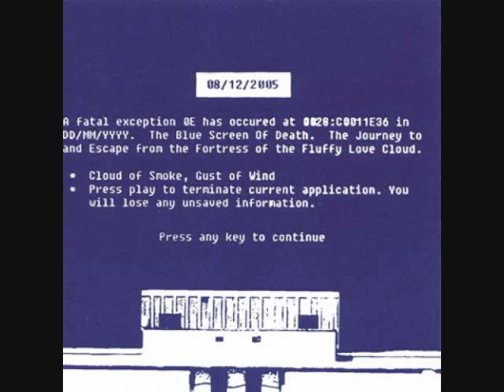DD/MM/YYYY - Innermission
Sixth track from DD/MM/YYYY's "Blue Screen of Death / Journey To and Escape From The Fortress of The Fluffy Love Cloud".